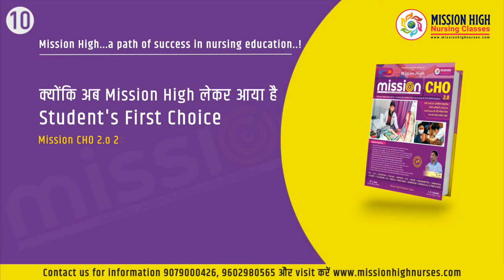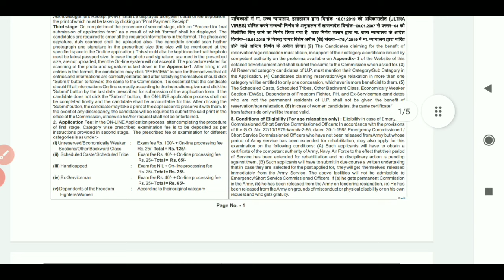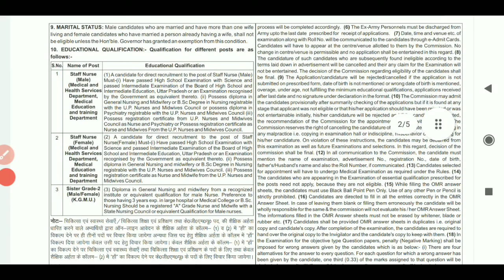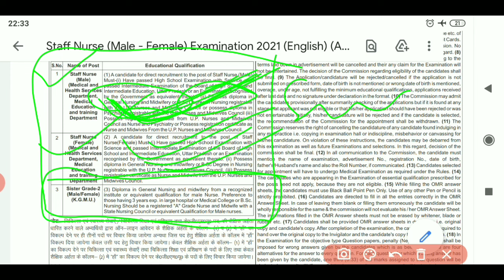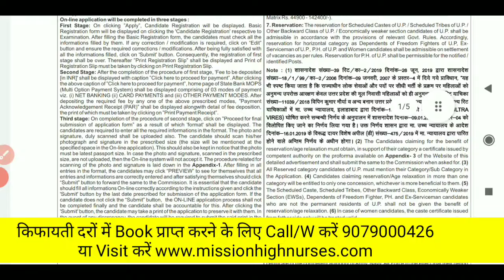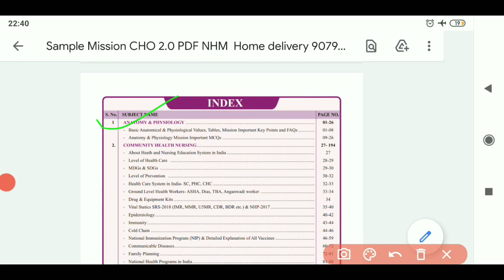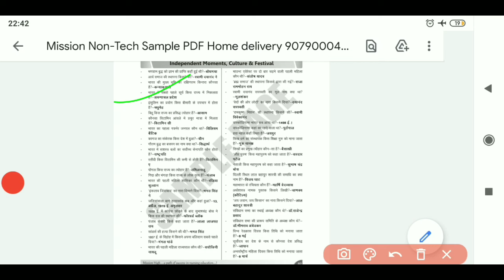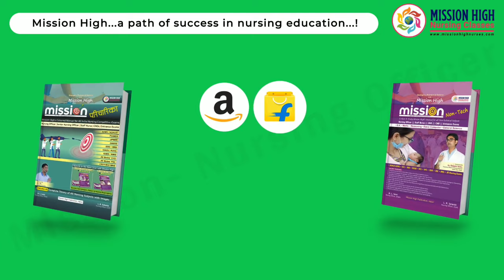UP PSC Staff Nurse Vacancy 2021/Post-3000/Best Book for Staff Nurse/Permanent Vacancy/Salary-60000+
Best Book for CHO
Best book for UP Staff Nurse Exam
Best book for all State's CHO Staff Nurse Exam
Mission CHO 2.0 Buy from Amazon Flipkart

*Important notice*
Now *Mission परिचारिका (Mission High Premium Study Notes), Mission CHO* & *Mission Non-Tech* Guide available on *Amazon & Flipkart*

*Note-* *Flipkart से कम Rate पर Mission High की books मंगवाने के लिए हमारी वेबसाइट*👉 * पर visit करके सीधे ऑर्डर करें या कॉल करें 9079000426*

*सभी Exam की Test सीरीज availble है (Test Series for All CHO and Nursing Officer Exam)*
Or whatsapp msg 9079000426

Video Link :- 👇👇👇
Repeated MCQs Subject Wise Video Link :-
shorturl.at/yN679

Maths / Reasoning
shorturl.at/hnEUX

shorturl.at/erIVW

NORCET Image Base & Instrument based MCQ
shorturl.at/lzAJN

Special MCQs Classes
shorturl.at/rCUW7
Mission High Free Test
shorturl.at/cdkKU

CHO Model Test
shorturl.at/mqrBI

GK // Current affairs for all Exam.

Mission_Non-Tech
Mission_Old-Question